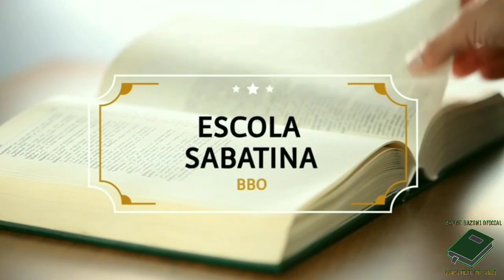LIÇÃO 12 A FÉ NO PATRIARCA ABRAÃO PARTE 1 - 15/06/2021 - TERÇA-FEIRA